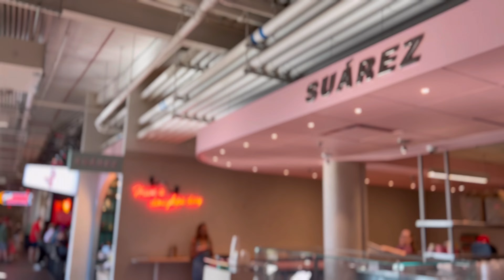Favorite Places in Charlotte, NC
These are my favorite things to do in Charlotte so far this summer!! Thanks for the support- share with a friend if you haven't done so already!